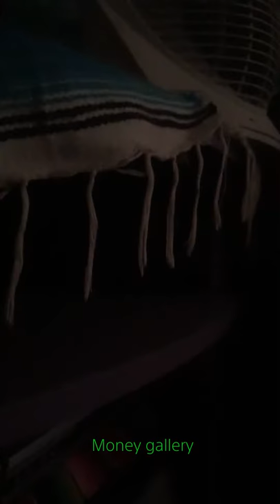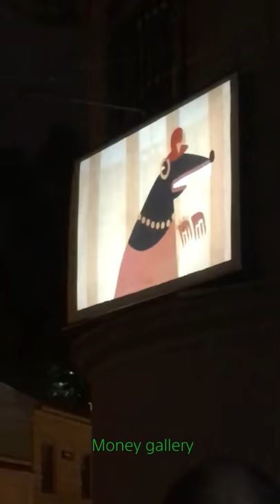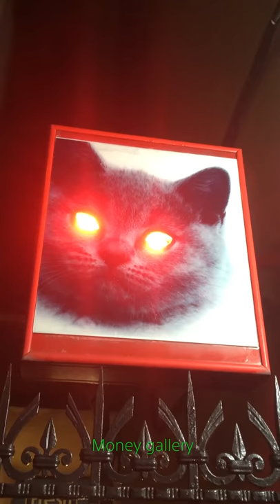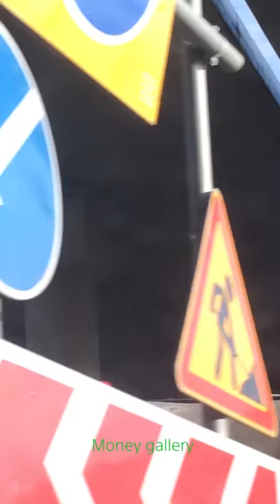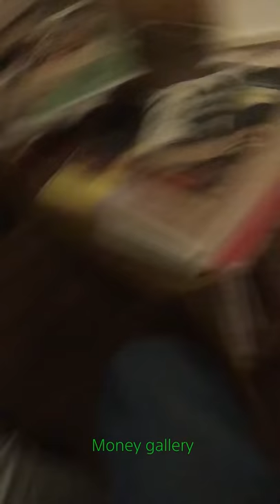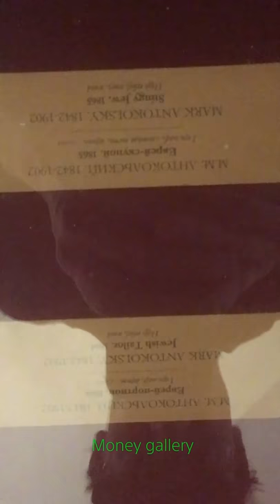Money Gallery in DOVETAIL II, 2019 at Cordova, Barcelona